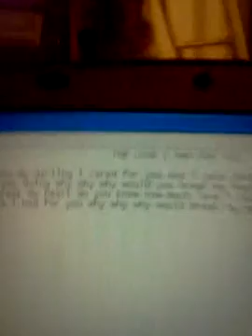The love I had for u